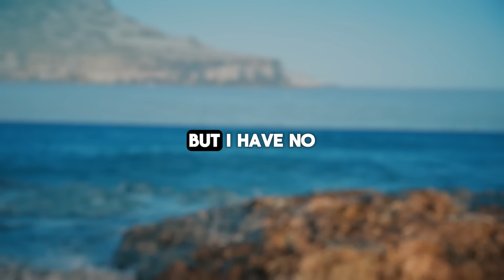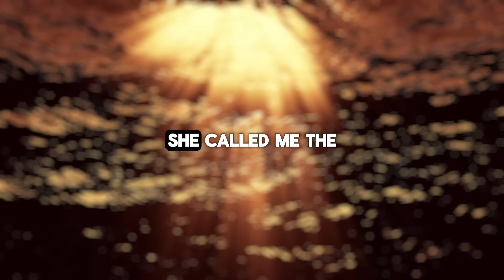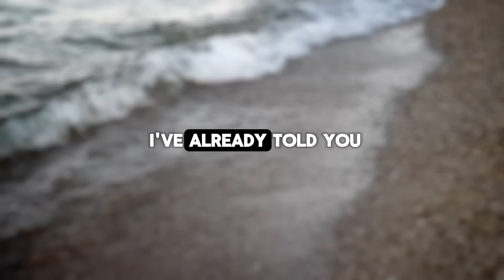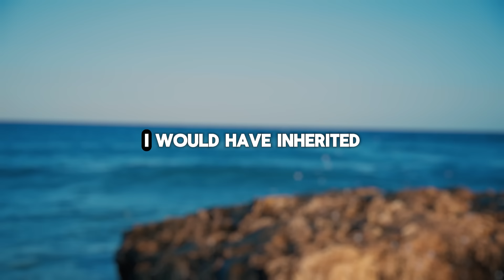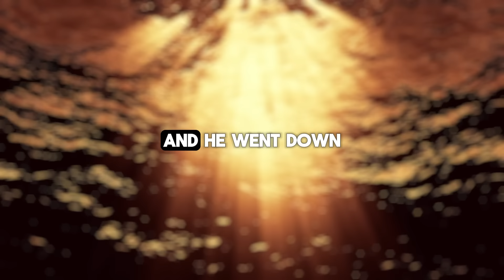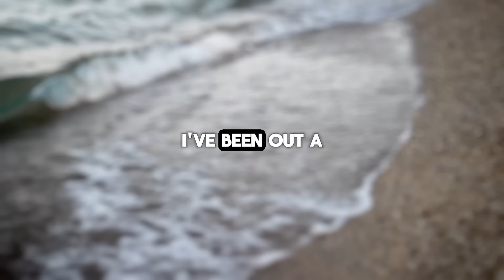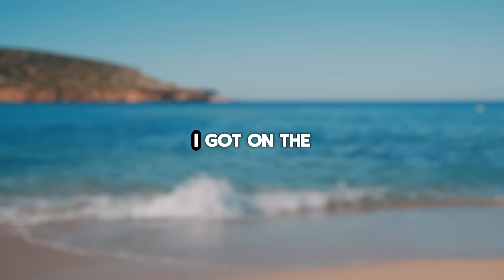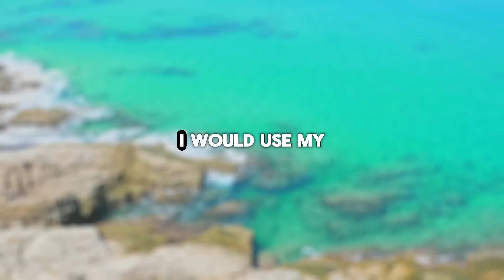Cheating wife and her lover found lifeless, husband is the primary suspect...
Presenting Today's Narrative: Cheating wife and her lover found lifeless, husband is the primary suspect...